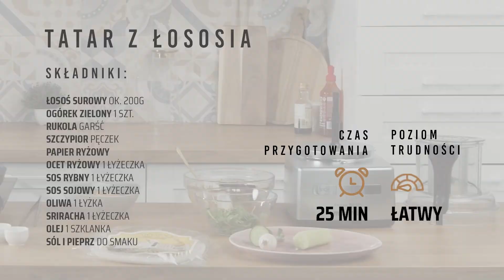Wyborny tatar z łososia - Snecz gotuje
Sprawdź przepis na wyborny tatar z łososia
Instargram: @snecz

0:00 Wstęp
0:05 Przepis na tatar z łososia
0:08 Przygotowanie tataru z łososia za pomocą urządzenia Magimix
1:06 Gotowy tatar z łososia